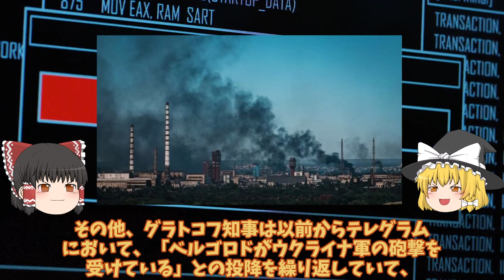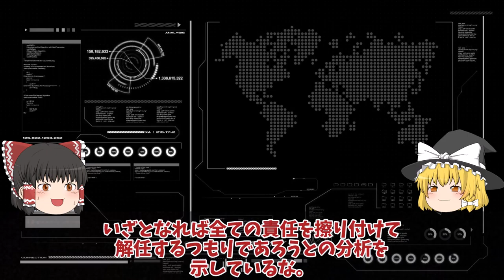【ゆっくり解説・軍事News】ウ軍が露領内の弾薬庫爆破ロ南部ベルゴロド州を砲撃か！集合住宅損傷だが露軍の砲弾の疑い？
引用・転載「出典：海上自衛隊ホームページ」
引用・転載「出典：航空自衛隊ホームページ」
引用・転載「出典：陸上自衛隊ホームページ」